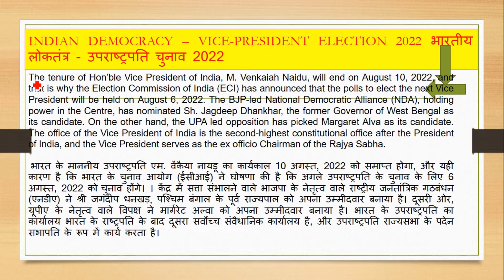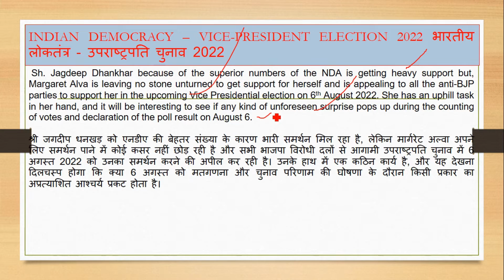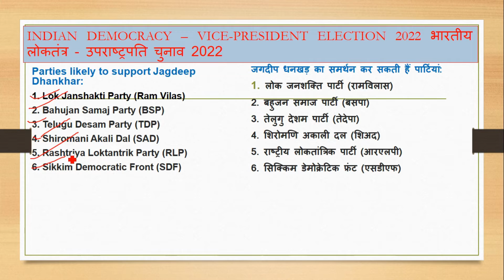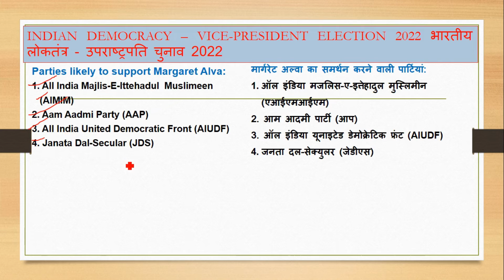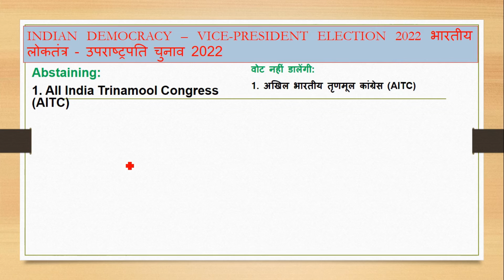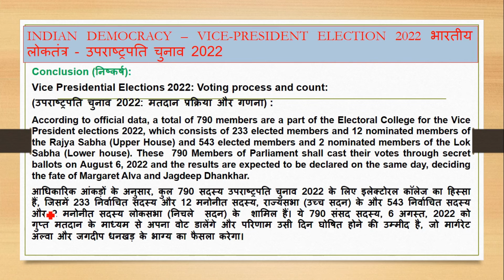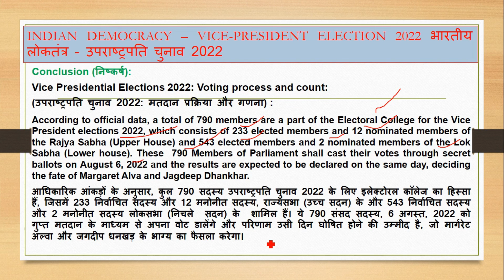JagdeepDhankhad MargretAlva VicePresident lectiondivina 6August2022 parliament NDA UPA indian go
Jagdeep Dhankhad#MargretAlva#VicePresident#lectiondivina 6August2022 parliament NDA UPA indian go Shri Jagdeep Dhankhar, Nominated Candidate of NDA for Vice President of India for election Aug. 2022, UPSC CSE/IAS 2022/2023/2024 | KKR Sir Pre examination I CSAT, UPSC 2021 GS II Eng Part IV, HCS, CSE,UPSC Pre Examination 2021 GS II Eng Part III, UPSC 2021 GS II Eng Part II, UPSC Pre Exam 2021 GS II, Class IV, UPSC CSE/IAS 2022/2023/2024 | KKR Sir Pre examination I CSAT, UPSC Pre Exam 2021 GS I, Class III, UPSC CSE/IAS 2020/2021/2022 | KKR Sir Pre examination I Main Examination, UPSC, Civil Services, HCS, RRB, SBPO, UPSI, CDS, CGL, CHSL, Banking, SI, PO, LCM and HCF Quantitative Aptitude Problems Questions answers, LCM and HCF Problems Solutions SSC exam, Arithmetic Ability MCQ Problems Solutions for NDA, CDS, RRB, RBI, Arithmetic Ability MCQ Questions answers SBI Po Exam. Quantitative Aptitude, HSSC-UPSC-NTPC, CTET, CDS-HCS-SSC- CGL, BANK Multiply by Vedic math, Basic concept of Number system (संख्या पद्धति), Three-digit number, Complete research of three-digit number, two-digit number, reverse digit, addition, subtraction for all competitive exams best tricks-SSC-HSSC-RRB-Banking-UPSC-UPSI- -NTPC-Short Tricks - Math Tricks | For Competitive Exams Such as CTET, HTET-CDS-HCS-SSC- CGL, BANK PO, TET -number system- संख्या पद्धति लघुत्तम समापवर्तक & महत्तम समापवर्तक तीन अंकों का पूरा शोध संख्या प्रणाली की मूल अवधारणा (संख्या पद्धति), तीन अंकों की संख्या, तीन अंकों की संख्या का पूरा शोध, दो अंकों की संख्या, रिवर्स अंक, जोड़, घटाव सभी प्रतियोगी परीक्षाओं के लिए सर्वोत्तम ट्रिक्स-एसएससी-एचएसएससी-आरआरबी-बैंकिंग-यूपीएससी -यूपीएसआई-एनटीपीसी-शॉर्ट ट्रिक्स-मैथ ट्रिक्स| सीटीईटी, एचटीईटी-सीडीएस-एचसीएस-एसएससी-सीजीएल, बैंक पीओ, टीईटी-संख्या प्रणाली-संख्या पद्धति जैसी प्रतियोगी परीक्षाओं के लिए, संख्या पद्धति लघुत्तम समापवर्तक (एलसीएम) प्रश्न, विभाज्यता प्रश्न, सभी प्रतियोगी परीक्षाओं के लिए विभाज्यता प्रश्न सर्वोत्तम ट्रिक्स-एसएससी-एचएसएससी-आरआरबी-बैंकिंग-यूपीएससी-पीएसआई--एनटीपीसी-शॉर्ट ट्रिक्स-गणित के गुर सीटीईटी, एचटीईटी-सीडीएस-एचसीएस-एसएससी-सीजीएल, बैंक पीओ, टीईटी जैसी प्रतियोगी परीक्षाओं के लिए एससी एस सीजीएल, बैंक, बैंकिंग, बीमा और जैसे- जैसे---संख्या पद्धति तीन अंकों की संख्या, दो अंकों की संख्या,